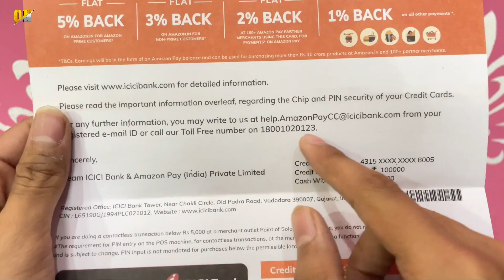Amazon Pay ICICI Credit Card | Amazon Pay ICICI Credit Card Benefits | Credit Card to Bank Transfer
My Gears!